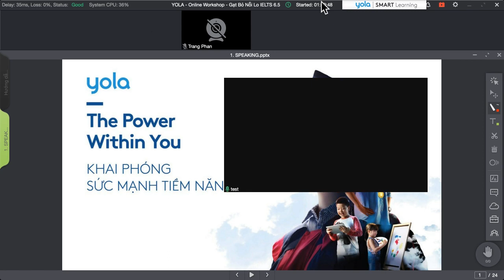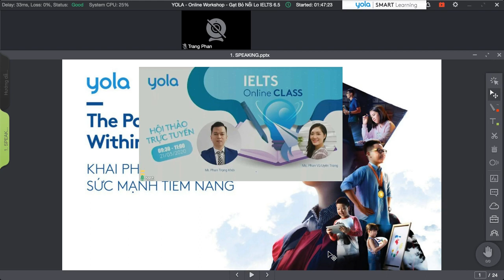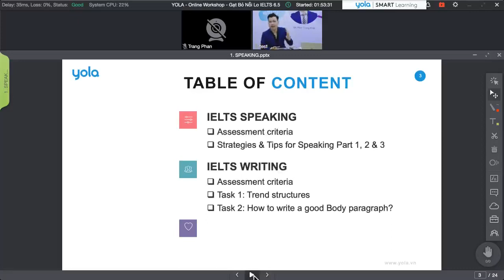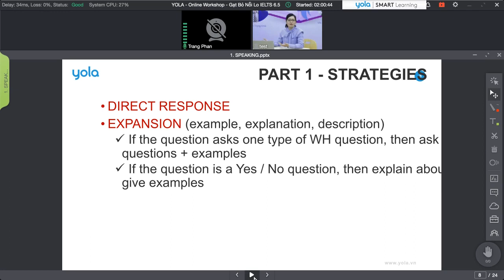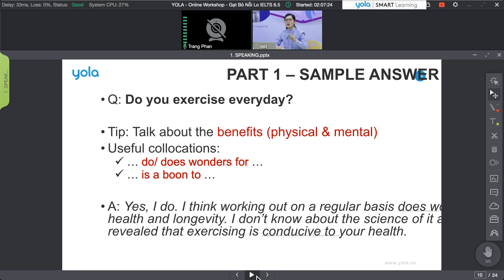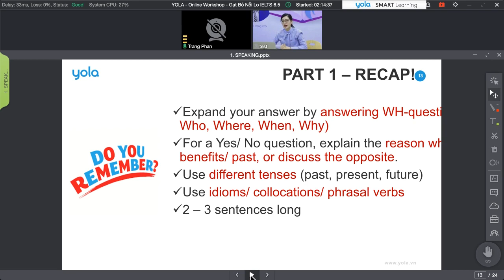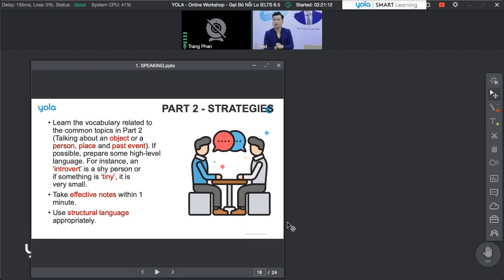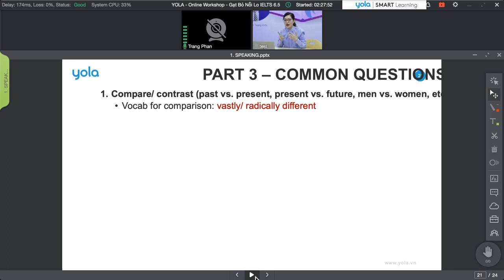HỘI THẢO TRỰC TUYẾN - Gạt bỏ nỗi lo IELTS 6.5 (P1)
Hội thảo trực tuyến “Gạt bỏ nỗi lo IELTS 6.5" hướng dẫn bạn phương pháp luyện tập và tự tin hơn khi bước vào phòng thi  IELTS, cũng như không còn lo lắng "gián đoạn ước mơ" của mình nữa. Hội thảo được tổ chức trên hệ thống YOLA SMART Learning cho phép người xem tương tác trực tiếp và được giải đáp nhanh chóng mọi thắc mắc về 2 kỹ năng Speaking and Writing. Từ đó sẽ được hướng dẫn chi tiết hơn về việc ôn luyện và chuẩn bị kỹ càng trước khi vào phòng thi. Hãy cùng xem nhé!